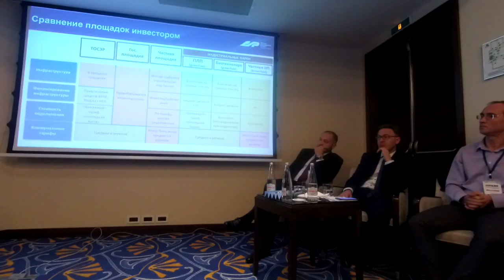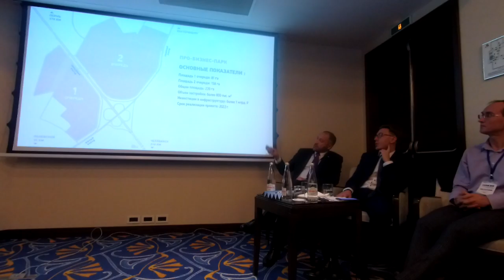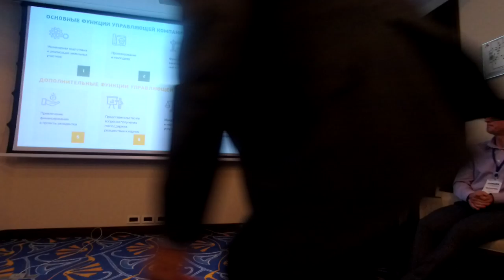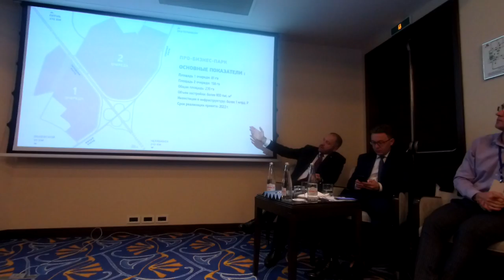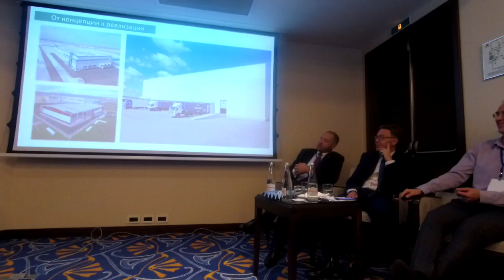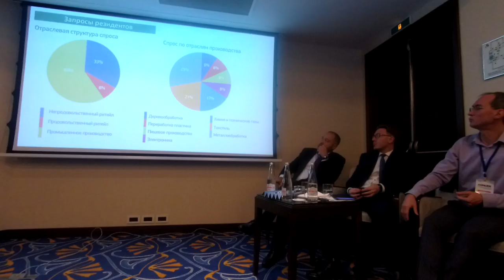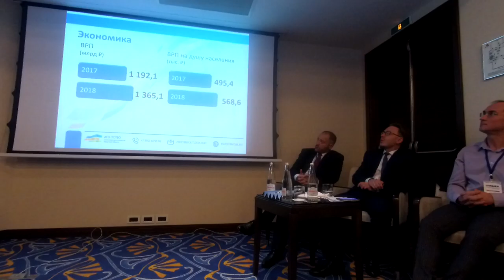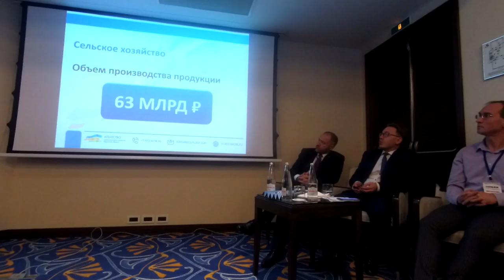Что выбирает инвестор? Как выбрать территорию для размещения производства? №3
- Что выбирает инвестор?
- Что запрашивает, на чем останавливается?
- Что важно для него?
- Как выбрать территорию для размещения производства?
- Как влияют льготы, земельные и иные преференции, дешевые ресурсы на экономику проекта?
- Обменялись опытом в Новосибирске на InPark с корпорациями развития и УК индустриальных (промышленных) парков

Будут выложены новые видео:
- что такое промышленный технопарк инновационный в чем преимущества, какие